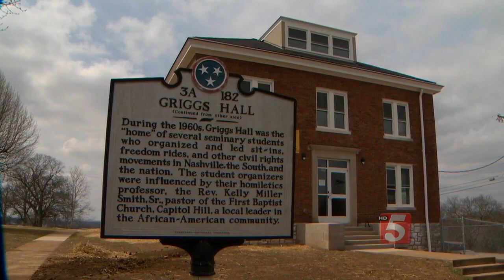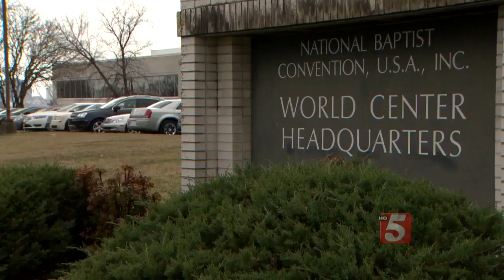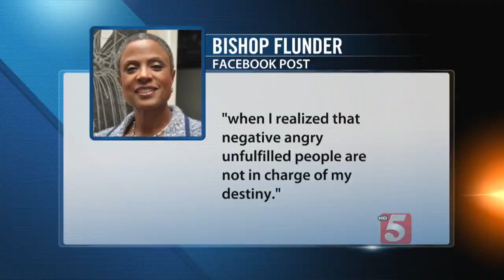Pastor's Protest Lesbian Bishop's Invitation To American Baptist Lecture Series